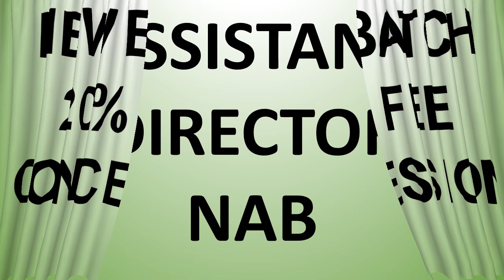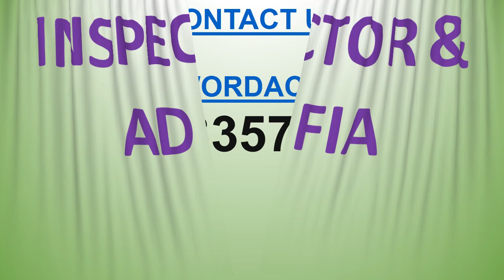SPECIAL BATCH-20% FEE CONCESSION FOR DESERVING, FINANCIALLY WEAK, STUDENTS, JOBLESS ASPIRANTS